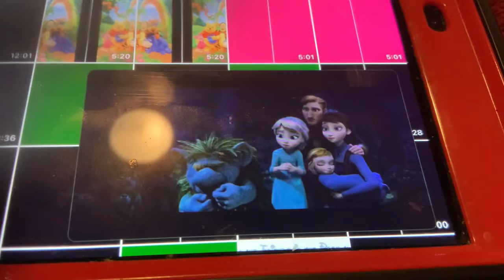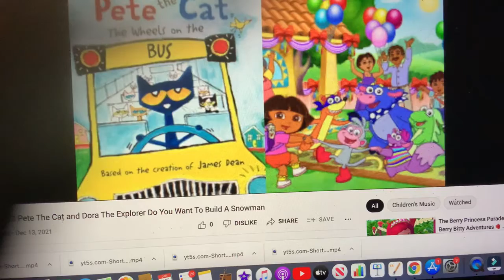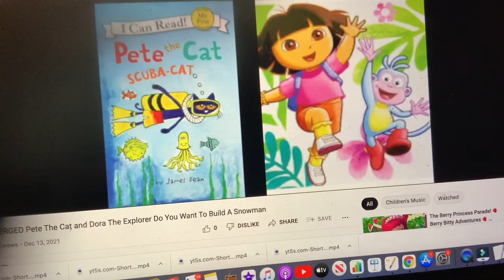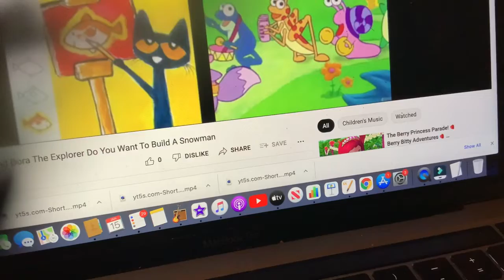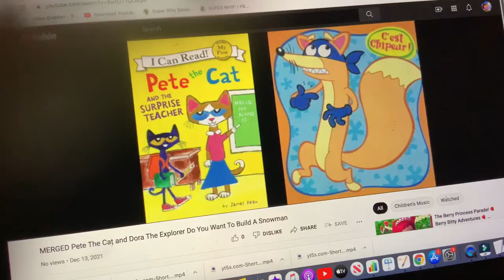MERGED - Pete The Cat and Dora The Explorer Do You Build A Snowman